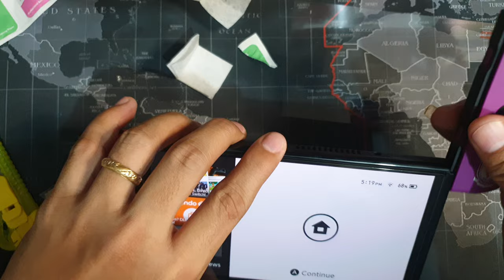HOW TO INSTALL DOBE GLASS FILM ANTI-FINGERPRINT 9H HARDNESS ANTI-SCRATCH EXPLOSION PROOF INSTALLED